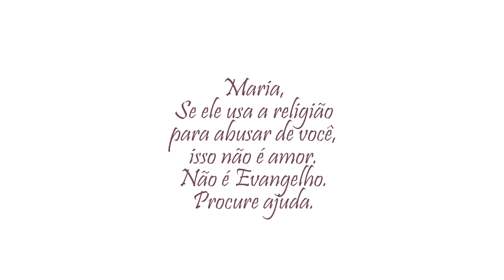Maria, Maria (Cover)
Maria, Maria
O que cê ta fazendo ainda no chão?
Pisada pela moral
Sangrando e implorando
Acusada por gente de cabeça oval
Depois de tantos anos
Maria, Maria
Ainda está ai?
Chorando sua vergonha
Objeto de desejo de gente tão medonha
Levanta guria
Que a ética do teu Salvador
Ultrapassa em muito a moral do teu acusador
Levanta de vez e vê que o que vale é o amor
Vê que no medo ninguém pode rir feliz
Levanta e tem fé
Maria, Maria
Até que tudo, enfim
Seja só singela calmaria.

((Marco Telles))

Se ele usa a religião para abusar de você, isso não é amor. Isso não é Evangelho. Procure ajuda.

Minha singela homenagem às marias do nosso Brasil.
08 de Março de 2018

Maria, Maria é de autoria de Milton Nascimento